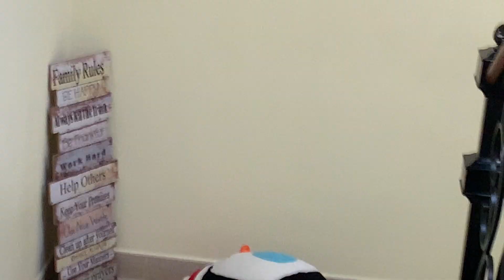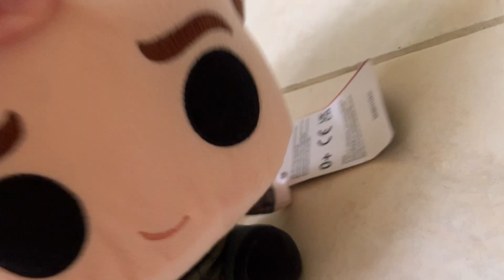Total plush island episode 12